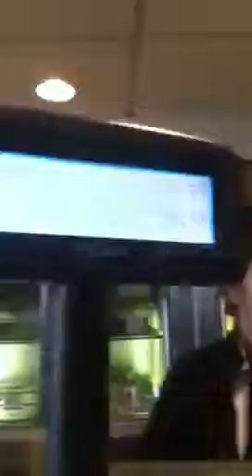Funny kid in dinner part 2